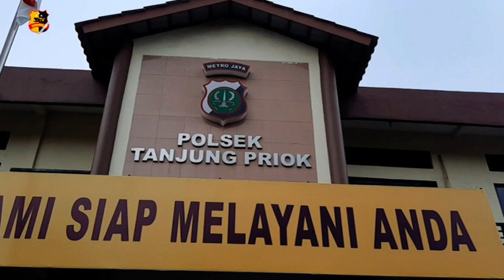DUA ORANG PENCURI HP TEREKAM CCTV DIAMANKAN POLSEK TANJUNG PRIOK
Polsek Tanjuk Priok bersama Polres Jakarta Utara berhasil meringkus satu dari dua pelaku pencurian telfon genggam yang terekam kamera cctv di Komplek Perkantoran Taman Nyiur Sunter Agung Jakarta Utara, Kejadian tersebut terjadi pada tanggal 01 Januari 2021.

Menurut Kombes Pol Arif Guruh Darmawan tersangka yang berjumalah dua orang dengan inisial R dan D berhenti di depan komplek perkantoran, tersangka R menunggu di dpn komplek sambil memantau situasi sedangkan tersangka D melakukan aksinya dengan memasuki komplek perkantoran, melihat sebuah ruangan yang tidak terkunci tersangka D kemudian masuk.

Korban yang saat itu sedang tertidur dengan telfon genggam yang sedang diisi daya berada di sebelah korban, kemudian tersangka D yang melihat korban sedang tertidur dengan perlahan mengambil telfon genggam milik korban dan bergegas keluar mrnghampiri tersangka R, dan kedua tersangka segera meninggalakn komplek perkantoran tersebut.

Korban terbangun dan menyadari telfon genggamnya tidak ada kemudian memeriksa kamera cctv kantor dan langsung melaporkannya ke pihak Kepolisian.

Setelah menerima laporan pihak Kepolisian langsung mengembangkan kasus tersebut dan berhasil menangkap tersangka D sedangkan tersangka R masih dalam pencarian.

Akibatnya tersangka D dikenai Pasal 363 KUHP Ayat 1 dengan ancaman hukuman penjara paling lama 7 tahun

Tim Liputan : Mega Octavia dan Gita Putri

Melaporkan.